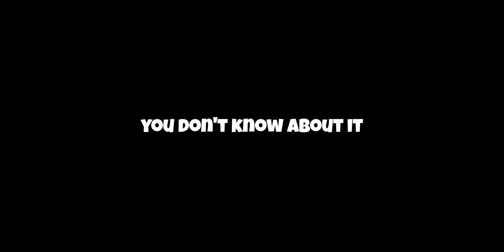AGAIN NEW GLITCH IN FREEFIRE 😱